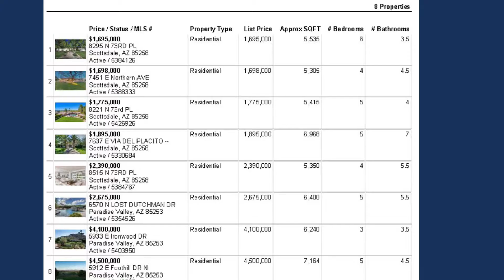The Luxury Home Tour Update Video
Here are the 8 homes we toured today. 3 in 85253, and 5 in 85258
 Here is a link to view the homes and pictures in the MLS.